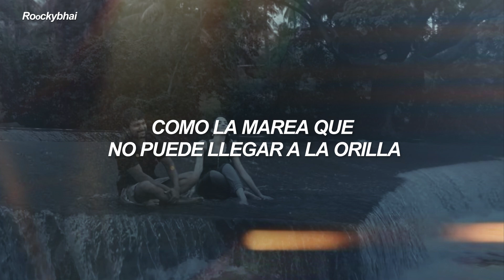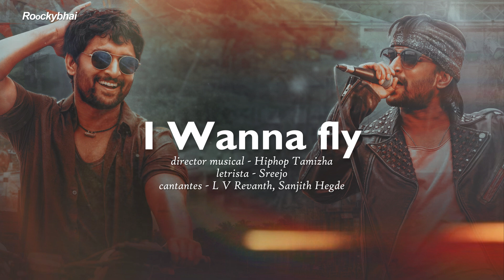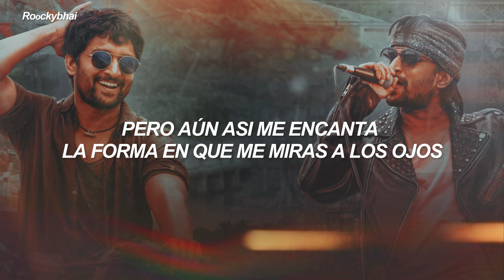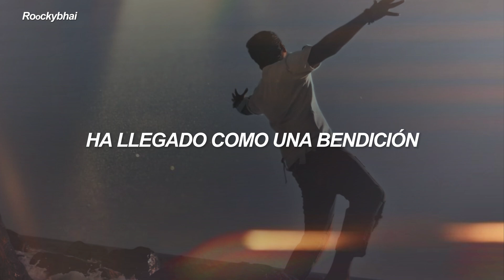"I Wanna Fly" de la película "Krishnarjuna Yudham" (Traducido al Español - Telugu)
canciones
Música de la india traducida al español
Canciones de la india traducida al español
Música de la india traducido
Música traducida al español
Canciones de la india traducido
Canciones traducidas al español
Música de la india
Canciones de la india
Sub español
Banda sonora de película
Banda sonora